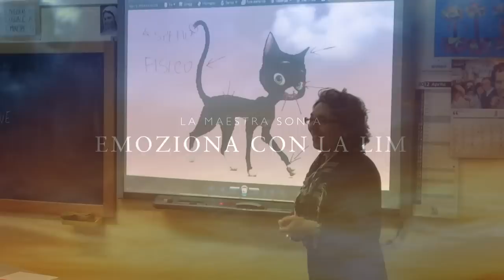Incantare con la LIM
Venosa - Scuola Primaria Luigi La Vista - Insegnare con la LIM emoziona docenti e alunni. Con questo strumento informatico a servizio della didattica, è possibile attivare due momenti apprenditivi: uno di natura metodologica teso a problematizzare e l'altro di natura euristica teso alla ricostruzione consapevole delle conoscenze.